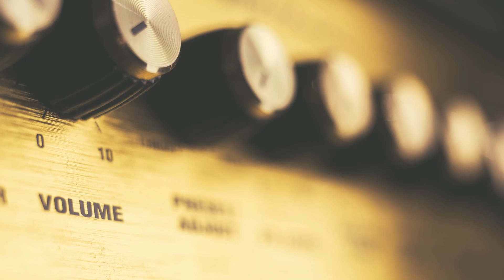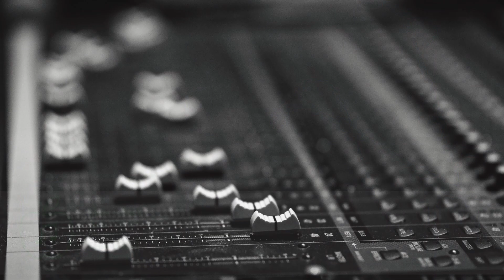Alice Cooper - Poison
Apple Leaf Music presents:
Alice Cooper
“Poison”
Trash (1989)
Epic Records